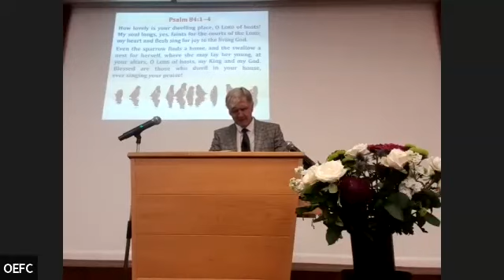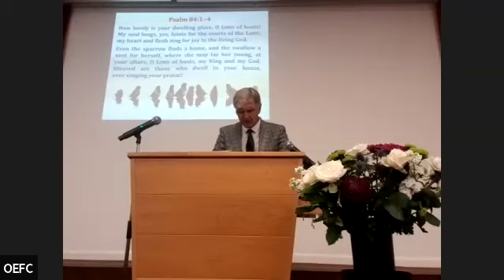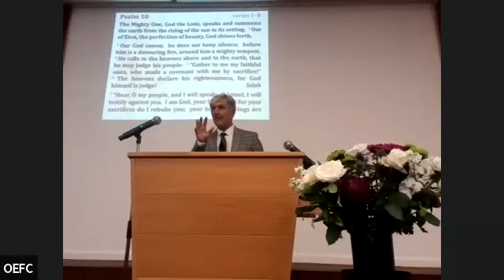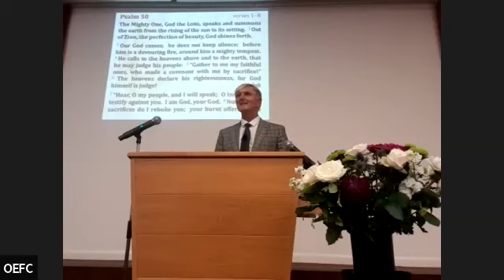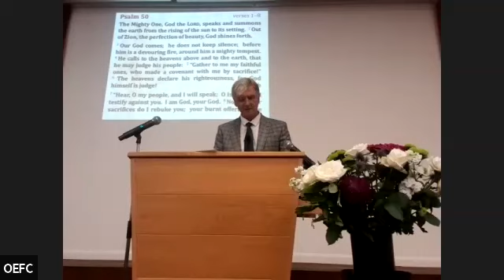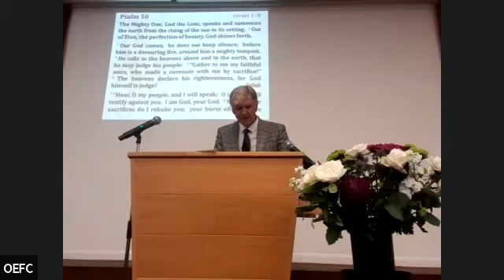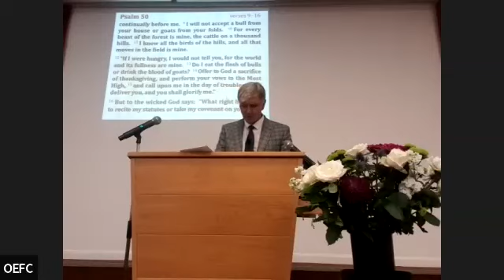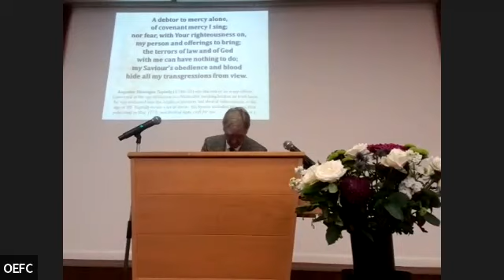Sunday evening service: 23rd July 2023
In the first of a short summer series looking at some of the Psalms of Asaph, Steven Green studies Psalm 50 looking at "God’s High Court of Appeal".

***APOLOGIES BUT DUE TO A TECHNICAL ISSUE THE END OF THIS SERMON DID NOT RECORD***